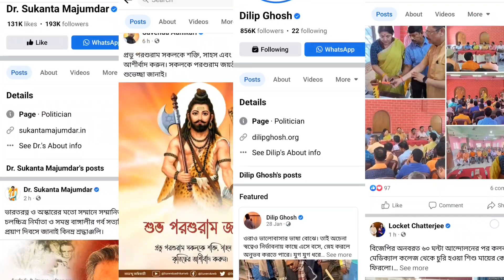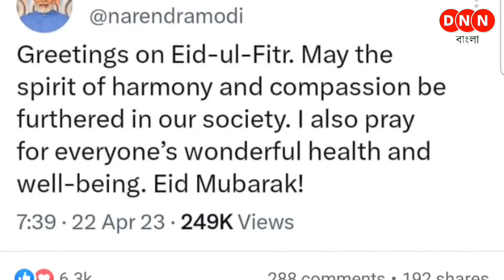Politics on EID: ঈদের উৎসবেও রাজনীতি! ৩০% ভোট ধরে রাখতে মরিয়া TMC, একযোগে তৃণমূলকে নিশানা BJP- ISFর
● Advertisement Note : আমাদের চ্যানেলে প্রচারিত সমস্ত বিজ্ঞাপনের বক্তব্য ও বিষয়বস্তু সম্পূর্ণ বিজ্ঞাপনদাতাদের নিজস্ব, এর জন্য ‎@DNN Bangla   চ্যানেল কোনওভাবেই দায়বদ্ধ নয়। তাই কোনও বিজ্ঞাপনের সূত্র ধরে বিজ্ঞাপনদাতার সঙ্গে যোগাযোগ করার আগে প্রয়োজনীয় খোঁজখবর নিতে বলা হচ্ছে। পাশাপাশি বিজ্ঞাপন দেখে দর্শকরা বিজ্ঞাপন দাতাদের সঙ্গে যোগাযোগ করবে কিনা সেটা তাদের ব্যক্তিগত ব্যাপার, আমরা শুধু প্রচার করে থাকি।